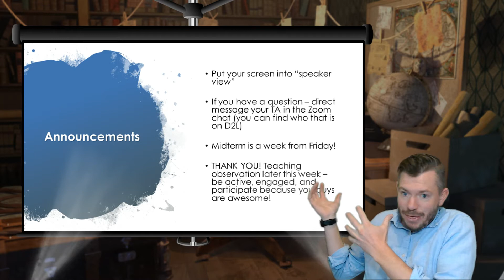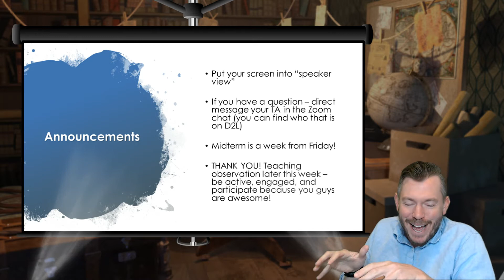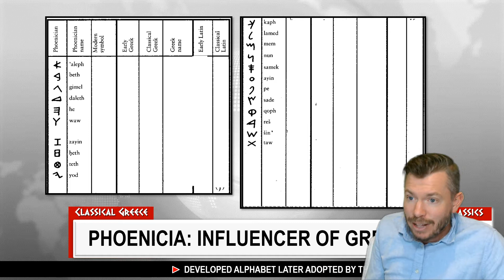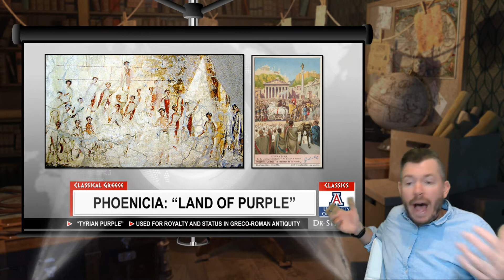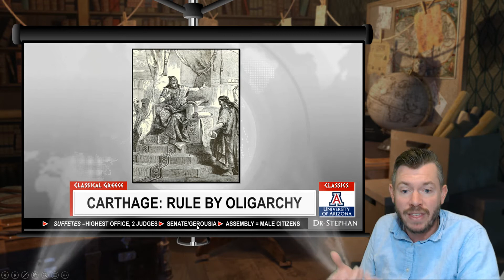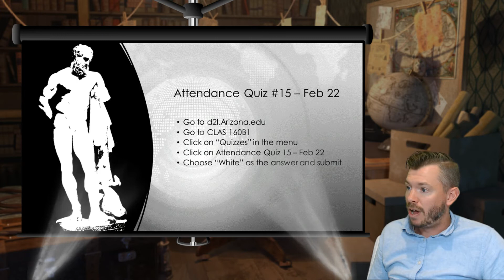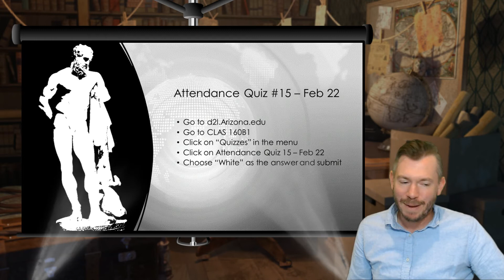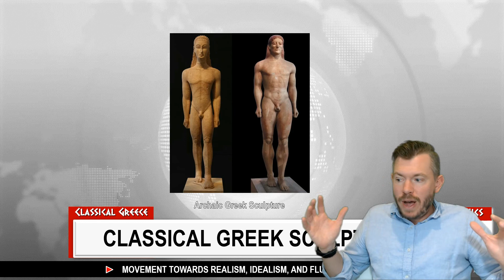Lecture 7.1: Classical Greece (CLAS 160B1 - Spring 2021)